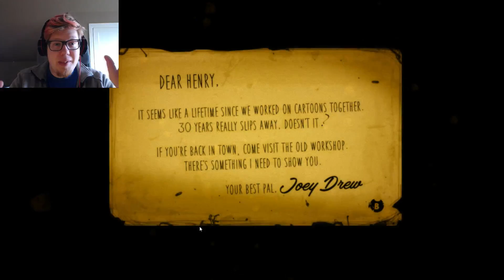Disney Hell | Bendy and the Ink Machine - Chapter 1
Finally I get to try Bendy and The Ink Machine, that have taken the world by storm so far, and is a spooky madness for sure! D:

For any that can and want, do I appreciate donations, as I will need as much as I can when I move, cause it cost to move. OTL Any dime means a lot and helps me move and improve my situation!